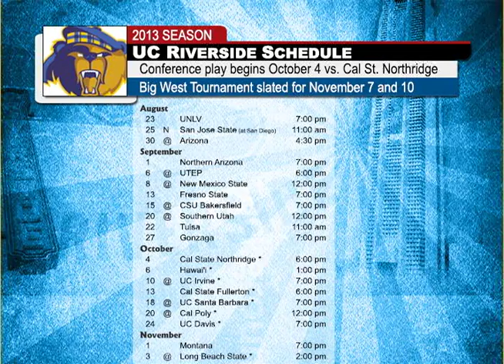2013 UC Riverside Women's Soccer Preview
UC Riverside Head Women's Soccer Coach Nat Gonzalez previews the 2013 season.